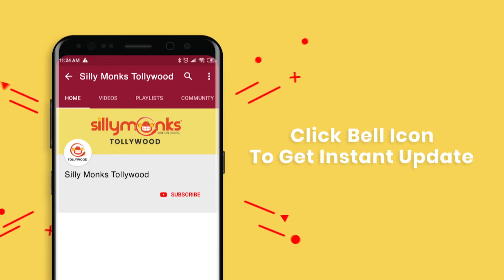Daniel Annie Pope Funny At Avishek Karthik || Kaathadi Movie | Silly Monks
Watch Daniel Annie Pope Funny At Avishek Karthik

Cast & Crew: Avishek Karthik, Dhansika, Srinivasa Rao Kota, Sampath Raj, Motta Rajendran

Directed  by: S. Kalyan